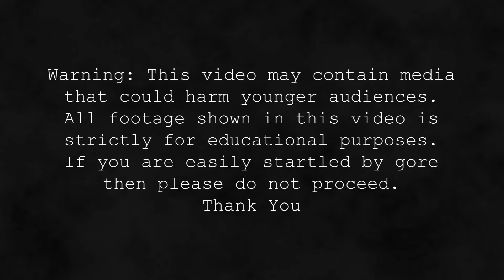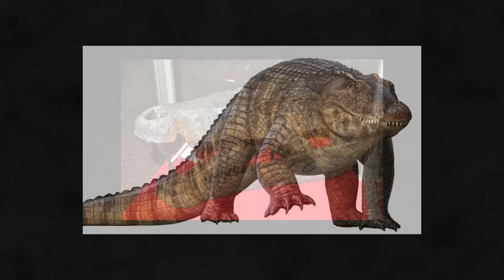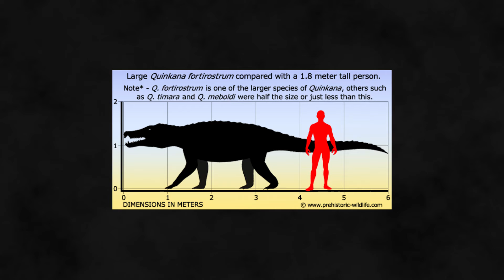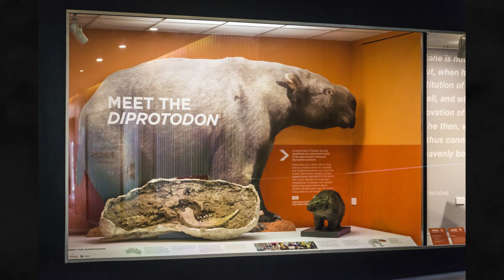Ancient Predators: Episode 3 - Quinkana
In todays video we continue our new series 'Ancient Predators' with episode 3, featuring one of the most terrifying animals to live alongside humans, Quinkana.